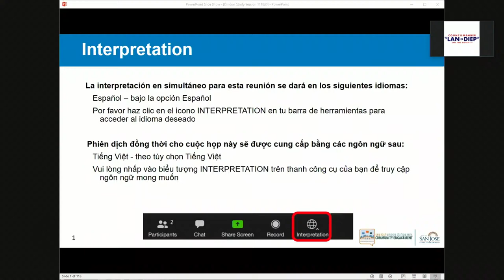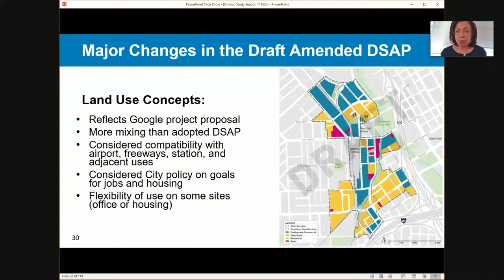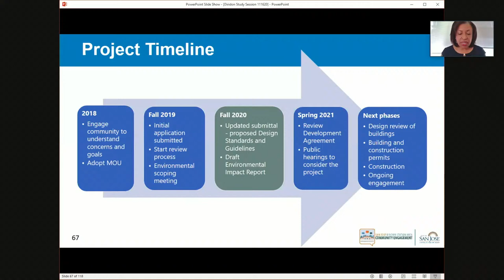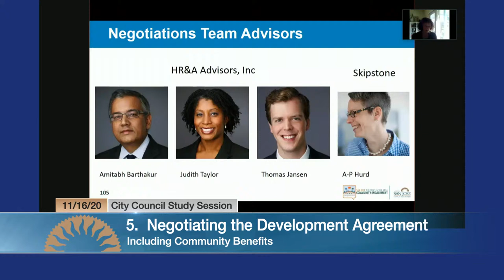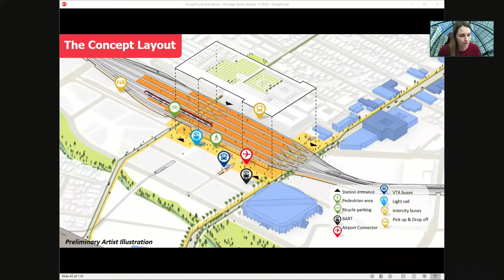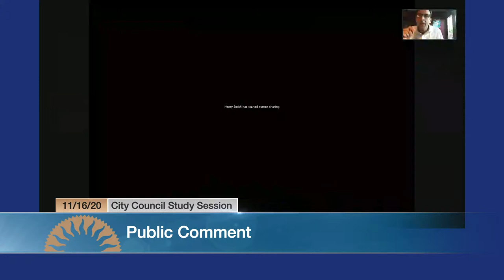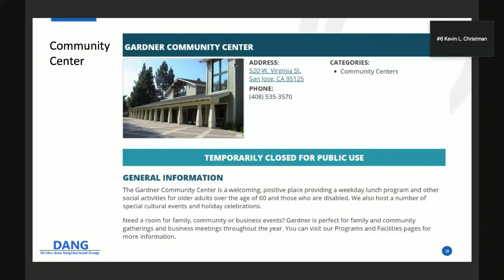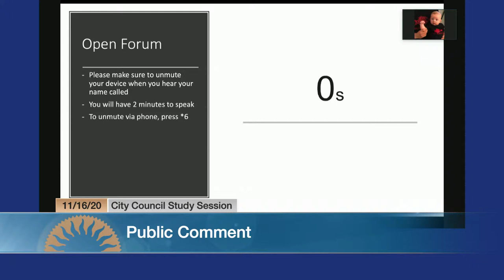NOV 16, 2020 | City Council Study Session - Diridon Station / Google Downtown West Mixed-Use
City Council Study Session of November 16, 2020